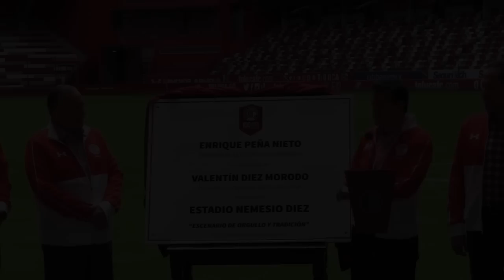Peña Nieto inaugura el nuevo estadio “Nemesio Diez”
"Siendo gobernador del Estado de México el Club Deportivo Toluca obtuvo tres títulos y ahora como presidente de la República el equipo me debe un campeonato", externó el presidente de México Enrique Peña Nieto, al inaugurar oficialmente este jueves el nuevo estadio de futbol “Nemesio Diez", en la capital mexiquense, donde develó la placa acompañado por el presidente del club, Valentín Diez Morodo.